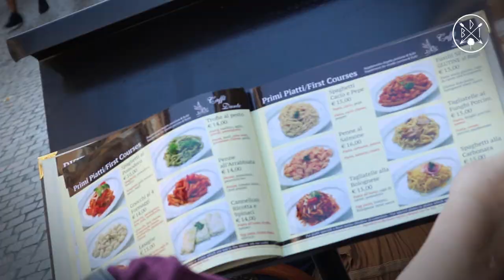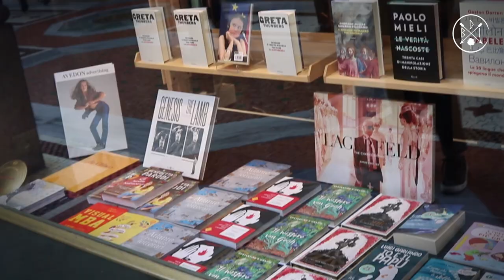Qué hacer en Milán, la capital de la moda 🗺- Milán, Italia 🇮🇹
🗺 E 33 · Nos damos una vuelta por la capital de la moda y no porque vayamos detrás de ella sino porque como todo en nuestros viajes fue de casualidad.